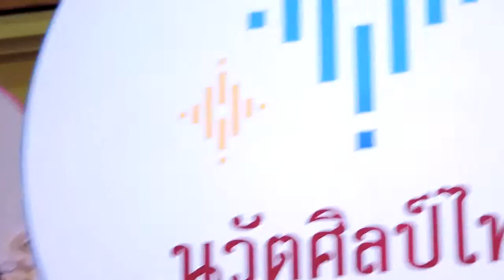GuN_9 เรื่องจริงยิ่งกว่านิยาย @ อยุธยา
งาน "นวัตศิลป์ไทย เทิดไท้องค์ราชินี" ระหว่างวันที่ 8-12 สิงหาคม 2556
ณ ศูนย์ส่งเสริมศิลปาชีพระหว่างประเทศ (องค์การมหาชน) อ.บางไทร จ.พระนครศรีอยุธยา